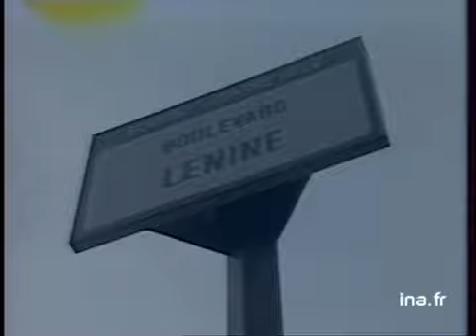Rupture PC / PS municipales à Bobigny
14 fevrier 1989
Après de longues discussions, le PC et le PS ont enfin trouvé un accord local en vue des élections municipales de Bobigny. Mais la direction nationale du PS a interdit à ses élus de rencontrer les élus communistes.
- Divers plans de l'Hôtel de ville de Bobigny.
- Divers plans de rues et cités.
- Interview de Georges VALBON.
- Affiche électorale de Georges VALBON.
- Divers plans d'une cité de Bobigny.
- Interview d'un élu socialiste. politique; archive television; archive tv; ina; inna; Institut National de l'Audiovisuel; french tv Images d'archive INA